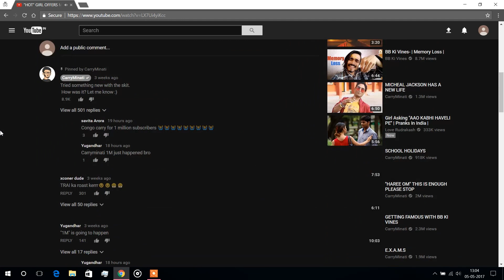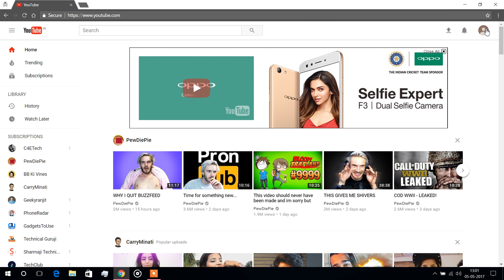Dark YouThoob 😈🖤😈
Hello Doston!! Aaj is video mene aapko youtube ke new theme and dark mode ke bare me bataya he.